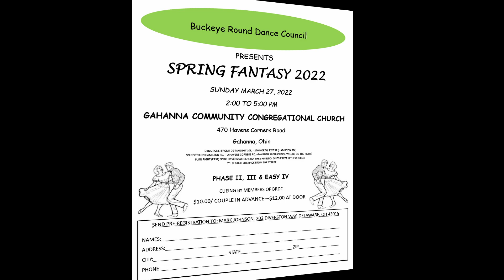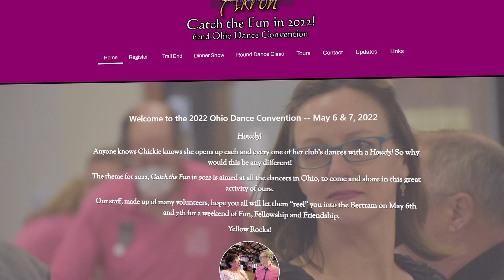March / April 2022 Columbus Square Dance News